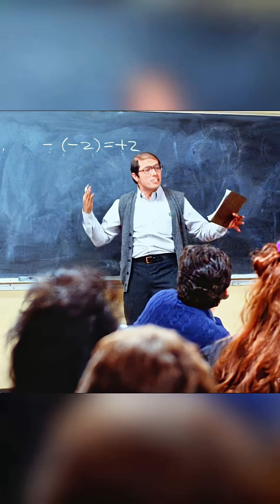He Taught “Hopeless” Students Calculus — And Made History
A passionate math teacher in a poor Latino school refuses to give up on his struggling students. With nothing but grit, humor, and faith, he teaches them calculus — and against all odds, every single one passes. When the system accuses them of cheating, they fight back to prove their brilliance. Based on a true story that inspired millions.